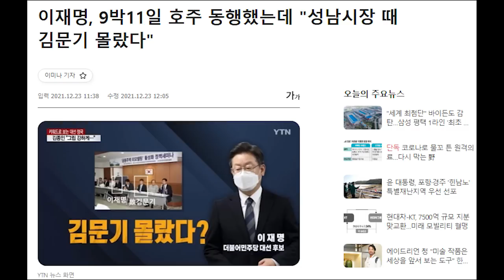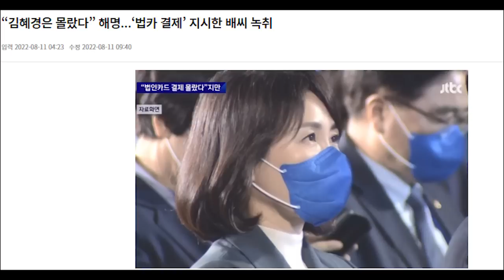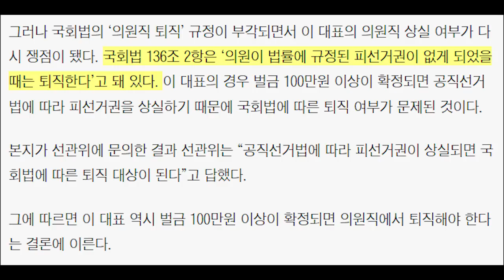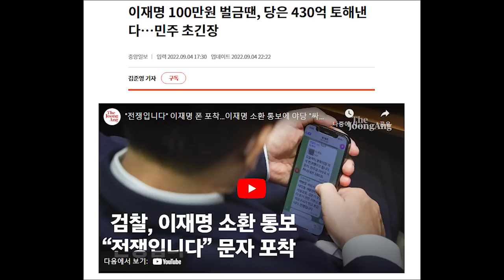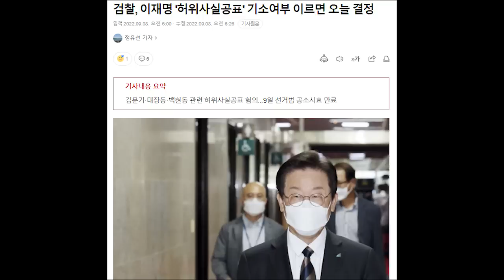이재명, 유동규 배신으로 선거법 위반 가능성 더 커졌다..치명타 ㅣ 선관위 유권해석도 문제